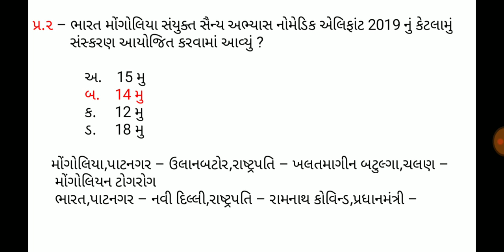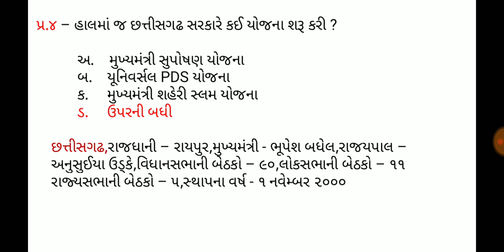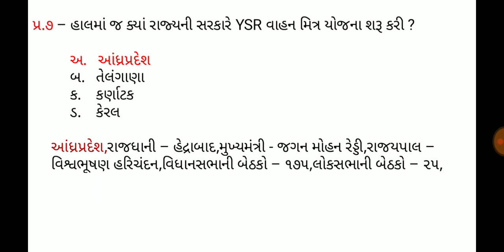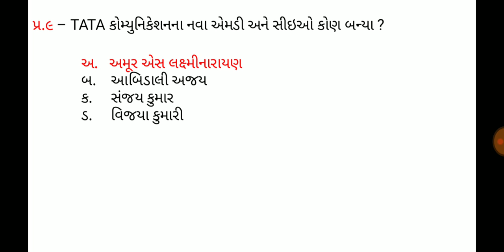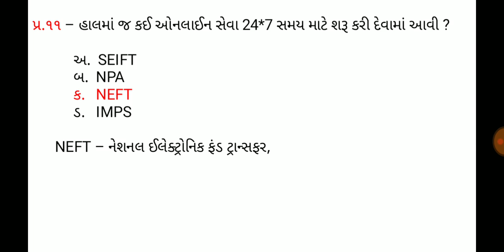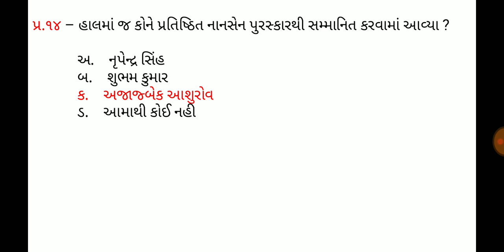7 October 2019,Current affaires in gujrati,daily gk in gujrati,MCQ,GPSC,SSC,BANK,RAILWAY,POLICE